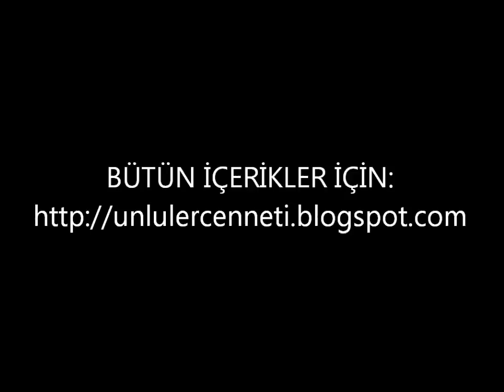Filiz Taçbaş Bikinili Güzelliğini Sergiliyor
Filiz Taçbaş'nın kendine güveni tam gibi gözüküyor.